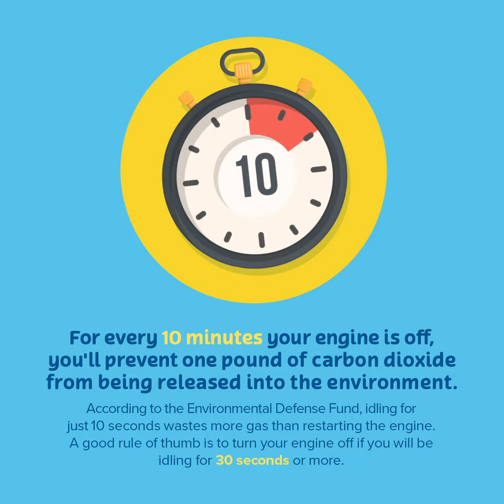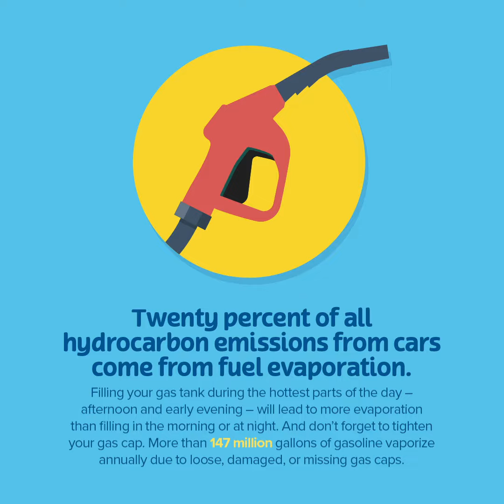Fuel By The Numbers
Reduce harmful emissions, help improve air quality, and operate your vehicle more reliably!